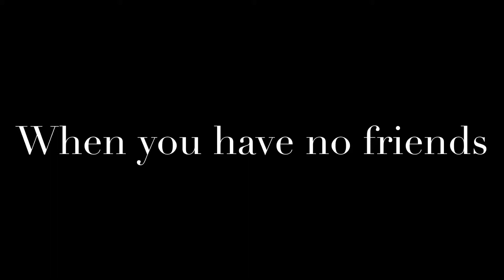No friends, this is what you can do!